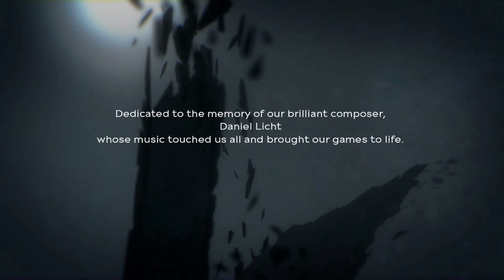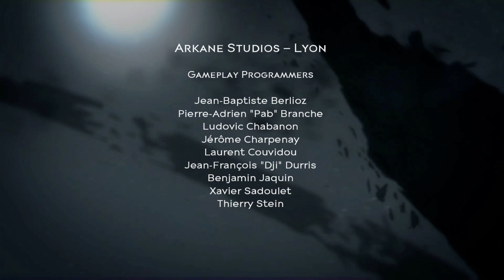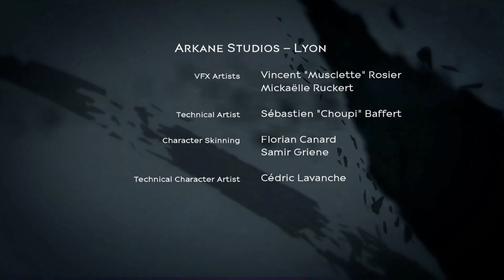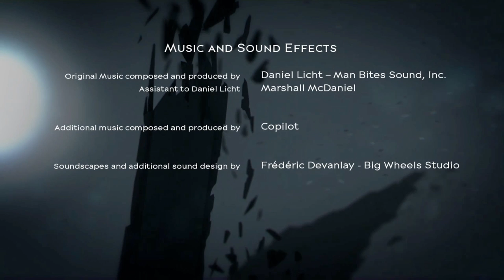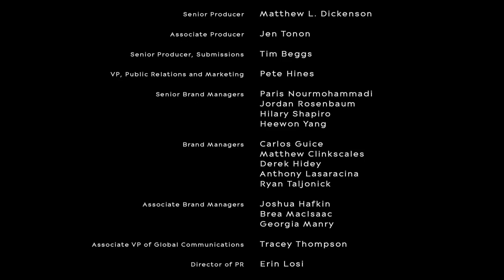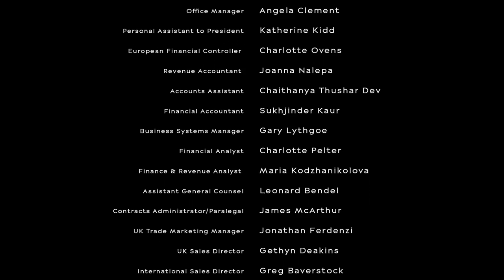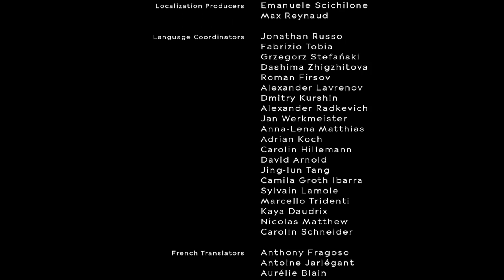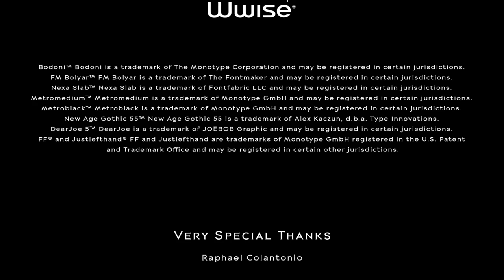Death of the Outsider (Shadow) - #5, A Hole in the World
Collectibles' approximate moments

• Mission #5 (27 Bone Charms)

Note that if you already own a Bone Charm, you will collect Whale Bones instead, but it will still count as a Bone Charm in the end.

Bone Charm #1 - 4:00
Bone Charm #2 - 5:00
Bone Charm #3 - 5:15
Bone Charm #4 - 7:30*
Bone Charm #5 - 8:10
Bone Charm #6 - 8:50*
Bone Charm #7 - 8:50*
Bone Charm #8 - 11:40*
Bone Charm #9 - 11:40*
Bone Charm #10 - 13:10*
Bone Charm #11 - 14:00*
Bone Charm #12 - 14:30*
Bone Charm #13 - 15:30
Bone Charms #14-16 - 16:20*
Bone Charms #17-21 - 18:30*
Bone Charm #22 - 21:15*
Bone Charm #23 - 21:15*
Bone Charm #24 - 25:10*
Bone Charm #25 - 30:00
Bone Charm #26 - 32:20*
Bone Charm #27 - 32:20*

* Bone Charm which is in somebody's pocket, so you need to pickpocket or knock them out to collect.

This is my walkthrough series of Dishonored: Death of the Outsider. For this run, there will be no kills and no alerts (Shadow) in addition to all the Paintings (Art Aficionado) and all Bone Charms as well as other stealth-oriented achievements such as The Perfect Crime.

As this is a stealth oriented walkthrough, I will not be completing all the contracts in this series, but will make a separate video for them.